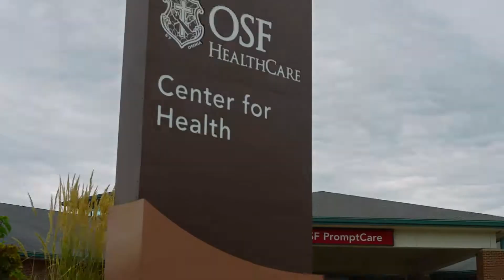OSF - 2022 Business Sponsor